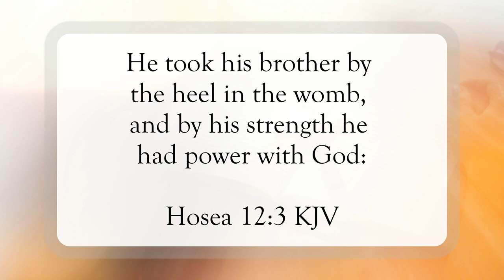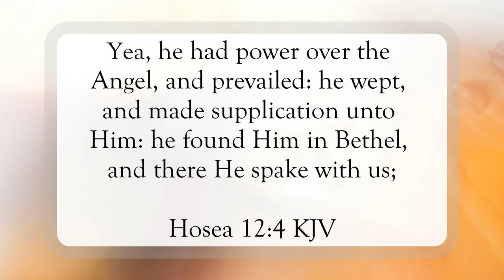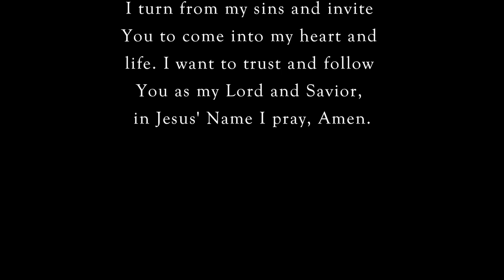Wait On God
Scripture of the Day! Wait on God!